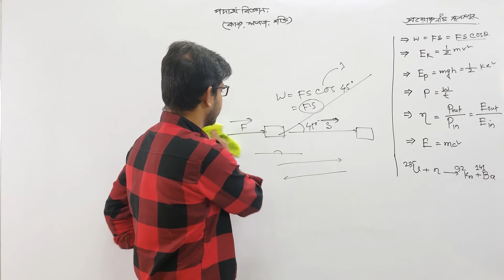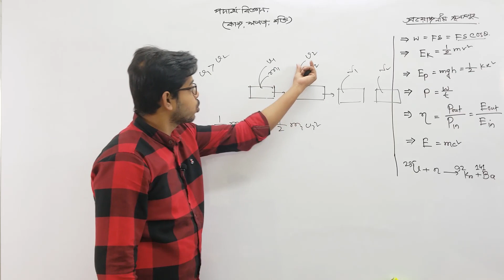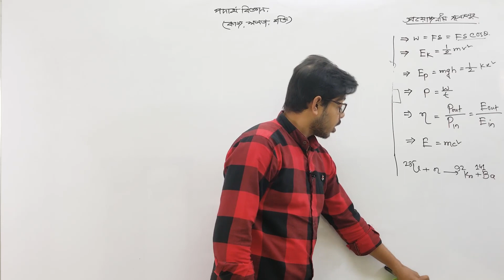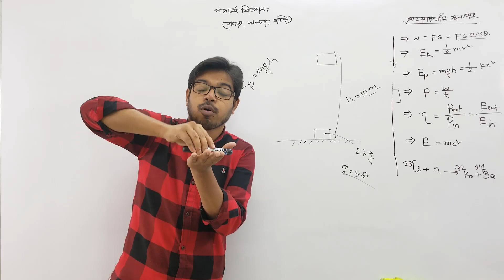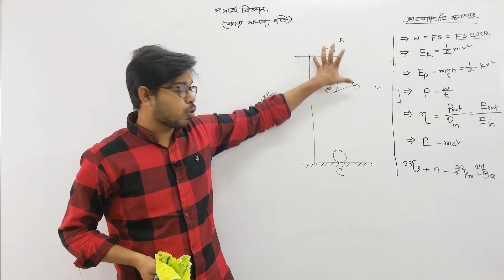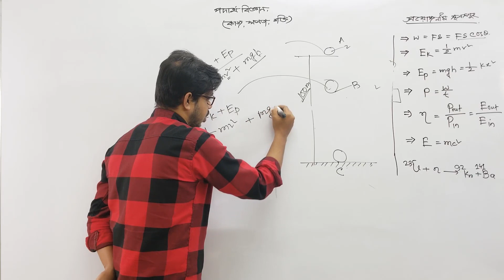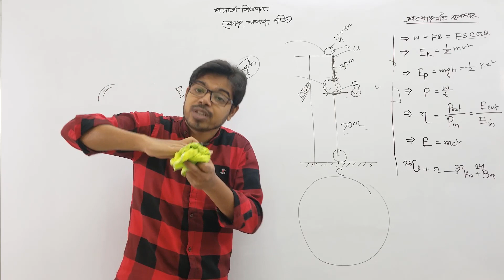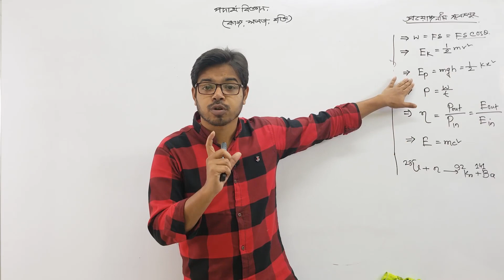কাজ, ক্ষমতা, শক্তি | সুত্রের বিশ্লেষণ। part - 01 | ssc physics math solution chapter 4 | Adib Hasan